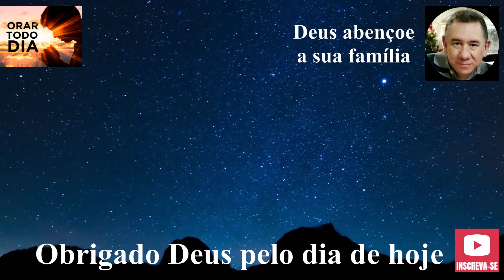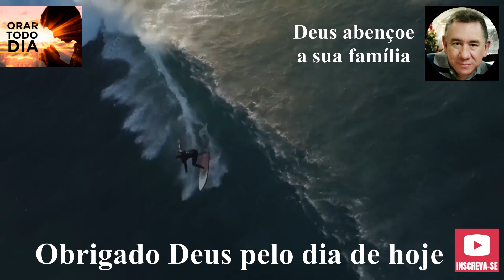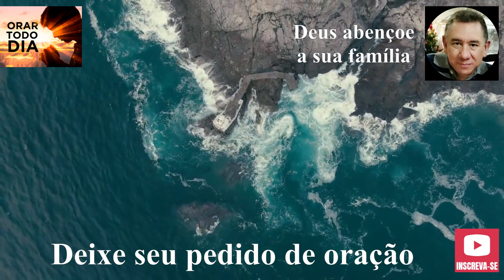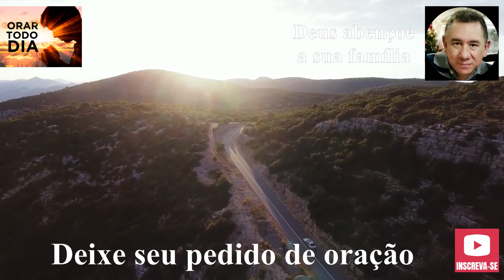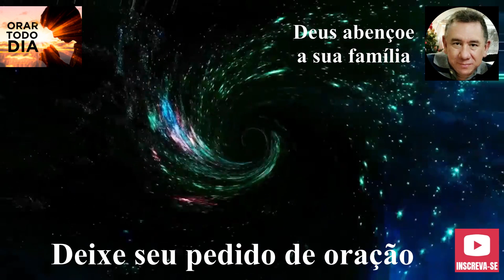TODOS OS CAMINHOS LEVAM A DEUS. ORE CONOSCO NESTA MANHÃ.